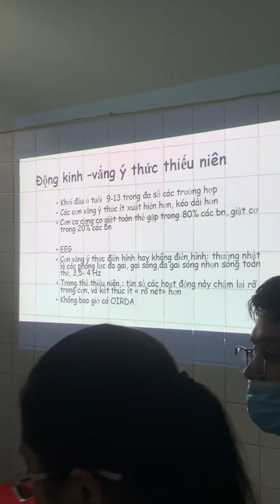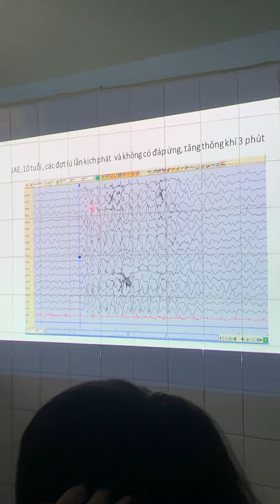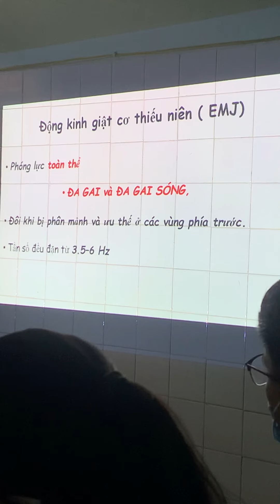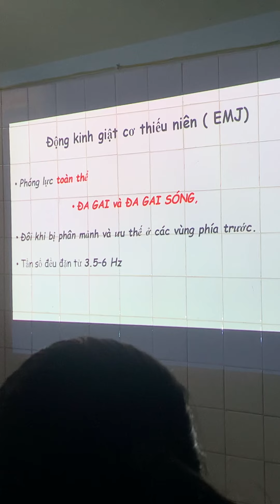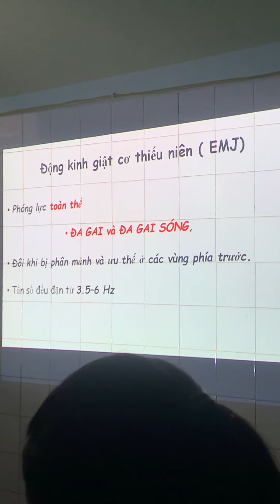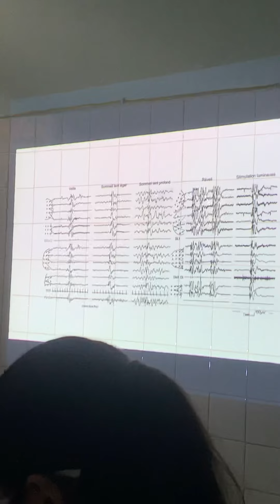EEG Động kinh vắng ý thức thiếu niên